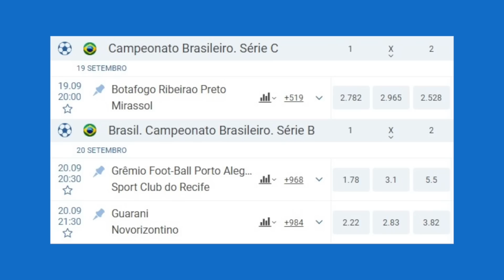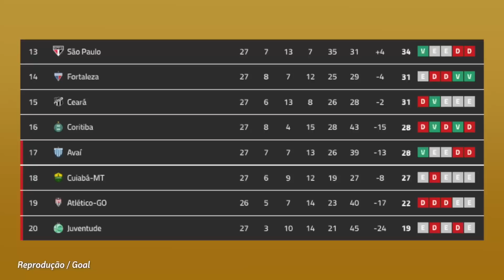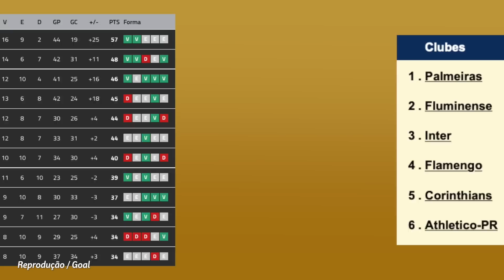TIMÃO TEM 2 NOMES PRA VAGA DE VP! VERDÃO CAMPEÃO QDO? MISTÉRIO DO CENI; LATERAL NO FLA; PEIXE, GRÊ +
- Se VP for embora, Timão tentará Tite e Vojvoda
- Em qual rodada Palmeiras será campeão?
- Por que Ceni vive dizendo que talvez não fique no SP em 2023?
- Flamengo tentou Yan Couto em julho
- Reinaldo Rueda e Alexandre Guimarães sugeridos no Peixe
- Grêmio pode vestir uniforme da Nike?